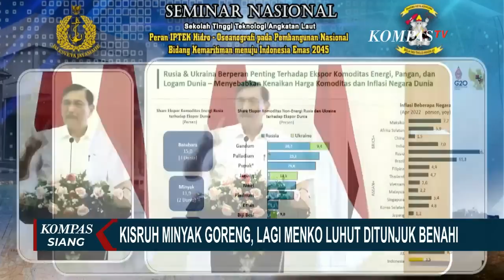Siap-Siap, Mulai 31 Mei 2022 Pemerintah Hentikan Program Subsidi Minyak Goreng Curah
KOMPAS.TV - Meski di sejumlah daerah harga minyak curah masih tinggi dan sulit didapatkan, pemerintah akan menghentikan program subsidi minyak goreng curah mulai 31 Mei 2022.

Bersamaan dengan kebijakan ini, pemerintah juga akan mengaudit perusahaan minyak kelapa sawit di seluruh Indonesia pada Juni mendatang.

Saat hadir dalam rapat dengan Komisi Tujuh DPR 24 Mei lalu, Kementerian Perindustrian mengungkap akan menghentikan program subsidi minyak goreng curah mulai 31 Mei 2022.

Baca Juga Tumbuhkan Ekonomi masyarakat,Kodam Pattimura Bantu Membangun Failitas Wisata di Pantai Hukurila. di

Kebijakan ini diambil menyusul dikeluarkannya 2 kebijakan Kementerian perdagangan yang mengatur soal ketentuan ekspor minyak sawit mentah.

Serta soal tata kelola minyak goreng curah di dalam negeri Namun, langkah pemerintah ini tak luput dari kritik.

Pertanyaan muncul bagaimana cara pemerintah menjamin harga minyak turun dan kembali terjangkau.

Baca Juga Rusia Minta WHO Selidiki Aktivitas Bio Lab di Nigeria yang Didanai AS di